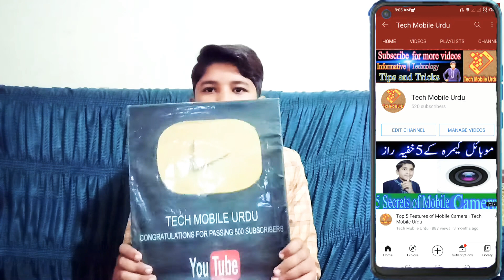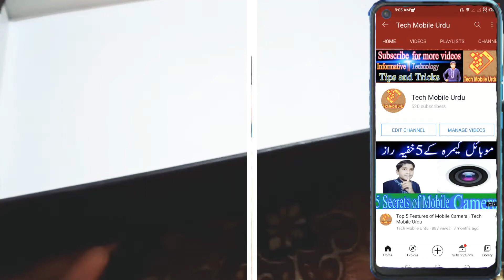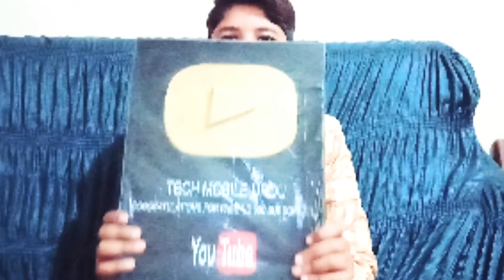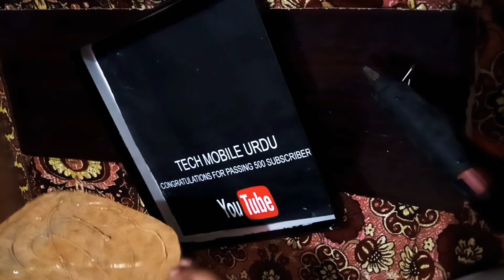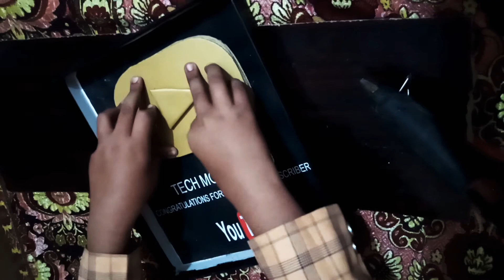YouTube play button for only 500 subscribers || How to make play button || Tech Mobile Urdu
AssalamoAlikum